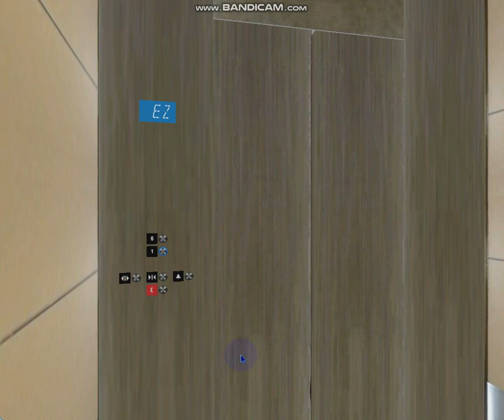587 Blue Aura Hornet Way: 2.5 m/s Glass Otis 2.5i Gen2 Premium MR